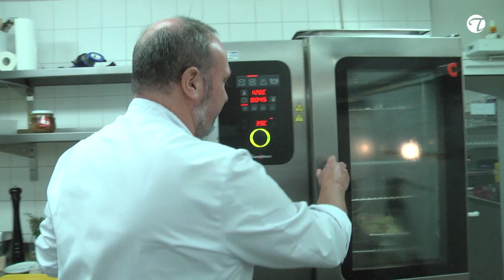Kohlroulade (Krautwickel) an Kartoffelstampf - das Gericht der Sächsischen Schweiz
Ein traditionelles Rezept hat es in den kulinarischen Olymp der Sächsischen Schweiz geschafft als "Das Gericht der sächsischen Schweiz" - der Krautwickel mit Kartoffelstampf!
Chefkoch Sven Petzhold vom ROMANTIK Hotel Deutsches Haus Pirna, zeigt seine Rezeptvariation mit Hackfleisch. Tipps für eine vegetarische Füllung gibt er auch! Viel Freude beim nach Kochen. Im übrigen, für alle die nicht selber kochen wollen, gibt es die Krautwickel auch fertig im Glas zu kaufen, direkt im Hotel;-)